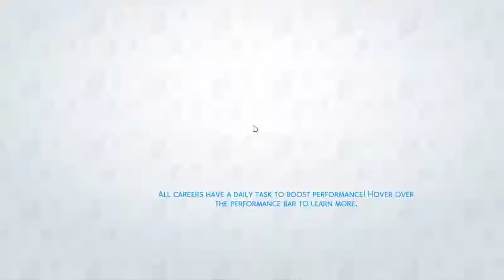Sims 4 Legacy Challenge pt 3